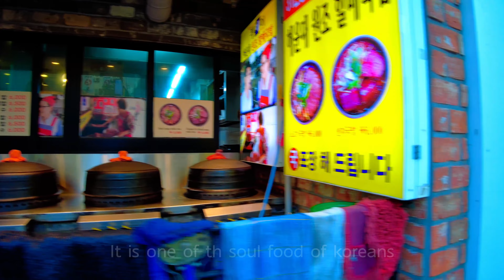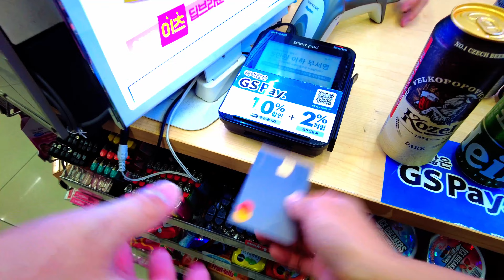Korea travel, Walking Haeundae in Busan, traditional markets, Night beach walk, [4K]한국여행 부산 해운대를 걸어요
Today, we came to Haeundae Busan, one of the most beautiful vacation sopts in Korea
I hope you enjoy the feeling of traveling with us while walking along the beach and traditional markets
we're also introducing Korean food and alcohol
Let's enjoy traveling to Korea and food. then walk together

00:00 intro
04:12 traditional markets entrance
15:55 dinner(small octopus)
27:20 sunset Haeundae beach
30:20 walking night beach